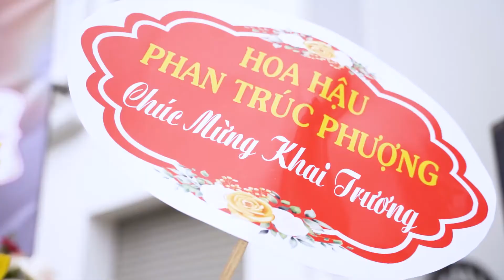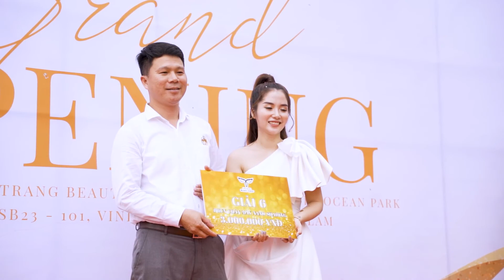Video highlight khai trương Spa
Min Production - đơn vị sản xuất video hàng đầu Việt Nam